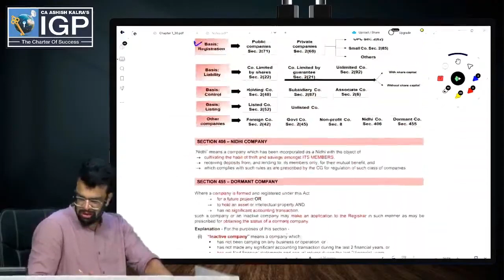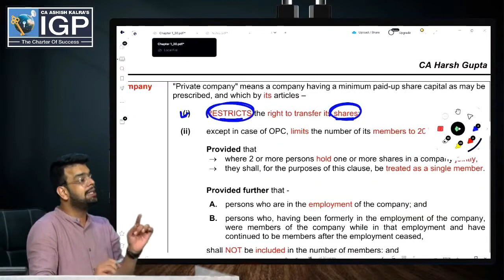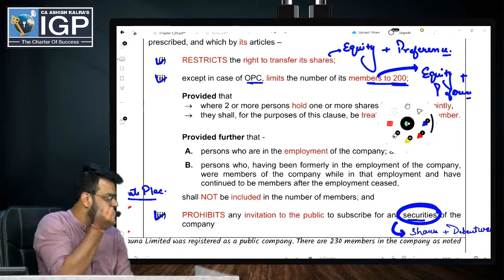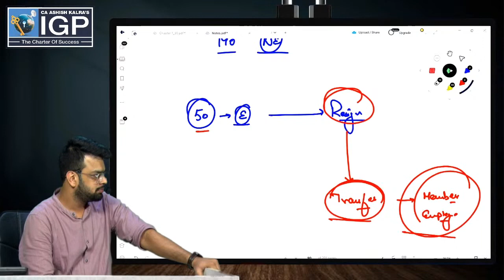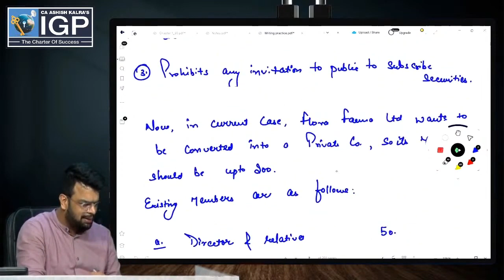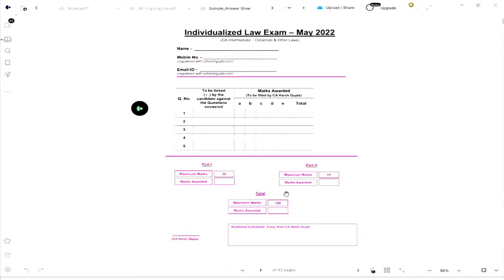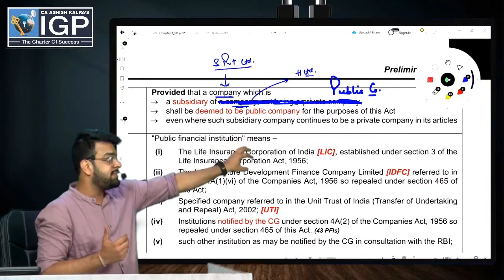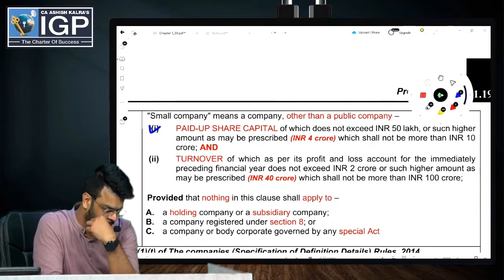LECTURE 5 | CA INTER NEW SCHEME LAW FULL COURSE | CA HARSH GUPTA